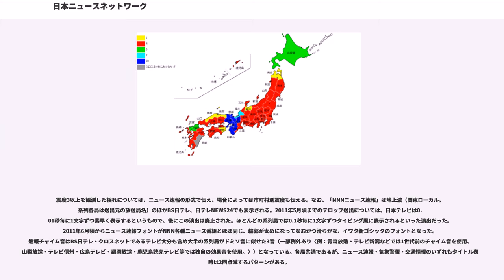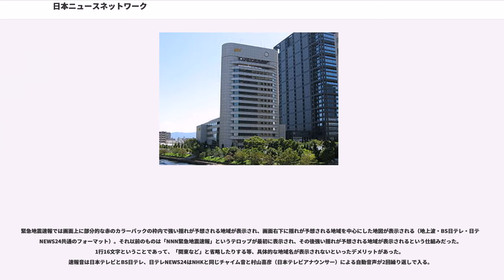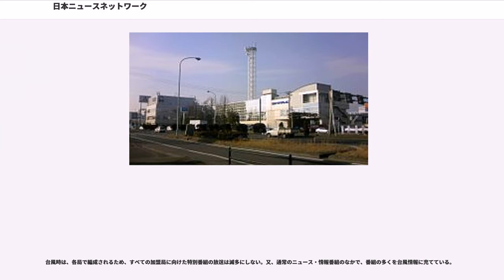日本ニュースネットワーク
日本ニュースネットワーク（にっぽんニュースネットワーク、"Nippon News Network"）は、日本テレビ放送網（NTV、日テレ）をキー局とする、日本の民放テレビのニュースネットワークである。略称のNNN（エヌエヌエヌ）で言及されることが多い。

TBSテレビをキー局とするジャパン・ニュース・ネットワーク（JNN）に続いて日本で2番目に古いニュースネットワークであるが、国内の民放テレビネットワークの加盟局数においては、国内最多である。

また、一般に本項で解説するNNNと、別項で解説する日本テレビネットワーク協議会（NNS）とを合わせて日本テレビ系列（日テレ系列、NTV系列）という（NNN、NNSどちらか一方だけでも通じる場合もある）。ニュースとは別関係の番組供給ネットワークであるNNSについては、当該項目を参照のこと。

日本テレビ（NTV）、読売テレビ（ytv）などを中心として1966年4月1日に結成。

NTVの初期のネット局である大阪テレビ放送（OTV、現在の朝日放送テレビ・ANN加盟）や中部日本放送（CBC、現在のCBCテレビ）などはラジオ東京（→東京放送、現在のTBSテレビ）のニュースをネットしていたため、ytvの開局までNTVのニュースにネットワークニュースは無かった。ytv等系列局が順次開局したことに伴い、NTVもこれまで自局向けに制作されていた『NTVニュース』をそのままネット局に流す事を改め、ネット局向けの全国ニュースを制作することとなり、『あさ7時のニュース』、『日本テレニュース』、『ニュースフラッシュ』、『きょうの出来事』がネットワークニュースとして制作された。これらの番組は原則としてNTVが制作に当たったが、各局は取材協力を行うなど現在のNNNに近い体制であった。しかしながら、スポンサーはNTVが付け（のち各社独自の販売に変わる）、制作費もNTVが丸抱えをするなどこれらはあくまでもNTVの番組であった。

NNN発足当初は、福岡県を含む九州全域に系列局が存在しなかった（NNN発足時点は日本テレビが福岡に九州分室を設置して対応していた）。また中京地区も長らくクロスネットが継続（名古屋テレビ→中京テレビ）したことなど、JNNやFNNに比べ体制作りに時間を要した。

1994年に鹿児島讀賣テレビが加盟し現体制が完成。2012年現在、フルネット局27局とクロスネット局2局（福井放送、テレビ大分）、トリプルネット局1局（テレビ宮崎）の計30局で形成されていて、日本最大である。沖縄県にはNNN（NNS）系列局が存在しない。また、ラテ兼営局は11局あるが、基幹局は全てテレビ単営局である。
地上デジタル放送のリモコンキーIDは、日テレを始めとして「4」が多いが、青森放送（RAB）・北日本放送（KNB）・四国放送（JRT）・日本海テレビ（NKT）が「1」、STV・FBSが「5」、福井放送（FBC）が「7」、ytvが「10」である。リモコンキーIDに「4」を使用しない放送局の内、FBS（アナログ親局37ch）・FBC（アナログ親局11ch）以外は、アナログ親局の送信チャンネル番号を引き継いだ。

「NNN」のロゴは日テレ本社の汐留（港区東新橋）移転に伴い、シンボル的に別バージョン（記事冒頭の画像参照）が報道局内など一部に掲示されているが、正式なロゴの変更は行われていないものの、最近はそれぞれの番組ロゴのフォントに合わせられる場合が多い（正式なロゴの使用は『NNNニュースサンデー』のみとなっている）。

地方発のニュースの場合は毎回ニュースVTR終わり時、画面右上に日本地図とともにNNNのロゴと配信元の放送局名が表記されている。2局以上にまたがる場合は連名表記され、地震や大事件・事故発生の場合は近隣地域局と日本テレビも含むので「NNN 取材団」と表記される。毎回表記されるのはNNNくらいである。当初は単に「（系列局名）取材」と表記していた。なお、『news zero』は純粋なNNN枠でないためてんで表記されない。また『news every.』も一部ニュースは日テレの番組取材班が直接乗り込むためか表記されないこともある。

[例] [読売テレビ] [日本地図] [NNN]、[中京テレビ 札幌テレビ] [日本地図] [NNN]、[取材団] [日本地図] [NNN]
単発番組など一部の制作系番組においては過去に、日...